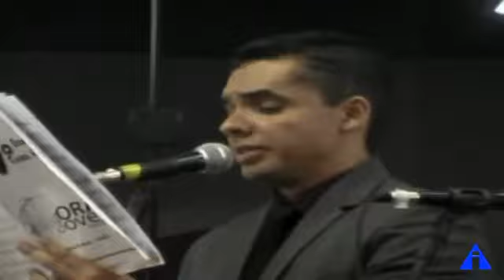Igreja Apostólica - VAMOS CANTAR - (Coral Jovem)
CORAL JOVEM - VAMOS CANTAR - IGREJA APOSTÓLICA DE TANGARÁ DA SERRA-MT. Apresentação Realizada no 1º Encontro de Jovens em 24/02/2019. REUNIÃO COMPLETA NO LINK ABAIXO: